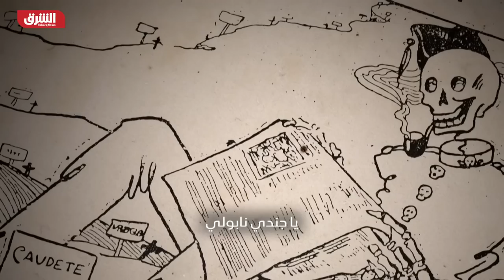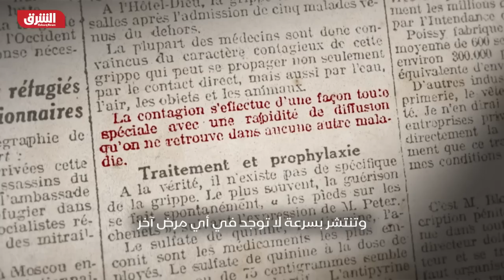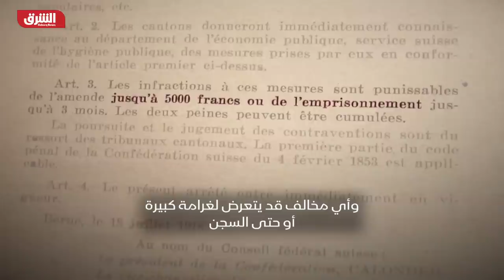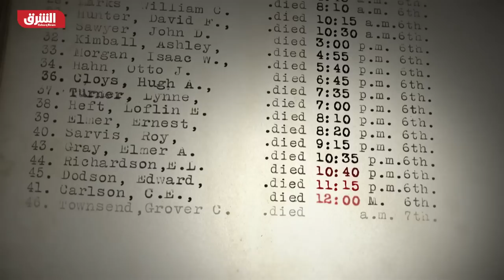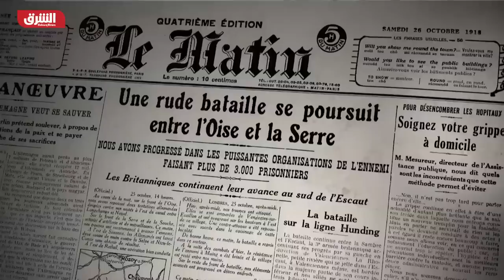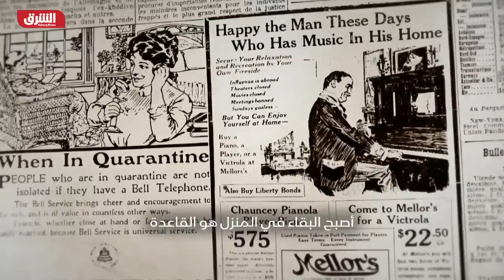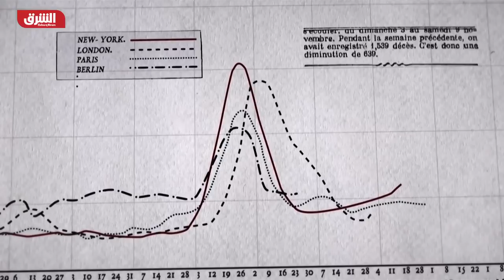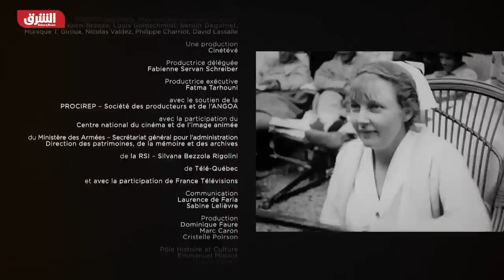الإنفلونزا الإسبانية الأكثر فتكا.. كيف قتل الفيروس 50 مليون إنسان في عام واحد؟ - الشرق الوثائقية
كان شتاء العام 1918 بالتحديد باردا، درجة الحرارة المتجمدة شلت الولايات المتحدة الأميركية، لكن واشنطن كانت قد شاركت توا في الحرب العالمية الأولى ولا يمكن السماح لأي شيئ بتعطيل أو إبطاء تدريب القوات، ومع ذلك ومع هذه الاستعدادات كان هناك خطر آخر ينتظر، أوشك بلاء أسوأ من الحرب على الحلول، في غضون أشهر قليلة سينشر الفوضى ويهلك عشر الكوكب قبل أن يختفي مجددا ويتم نسيانه